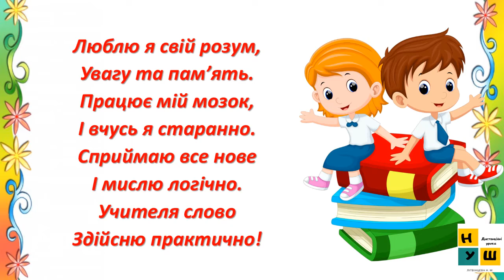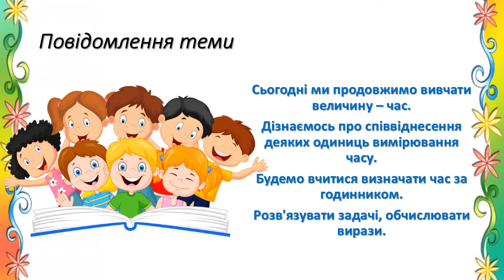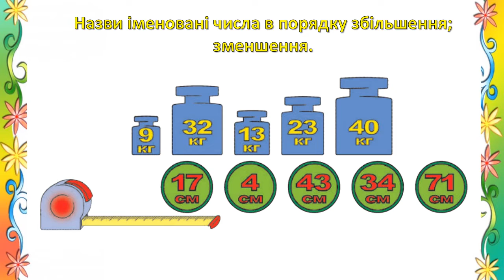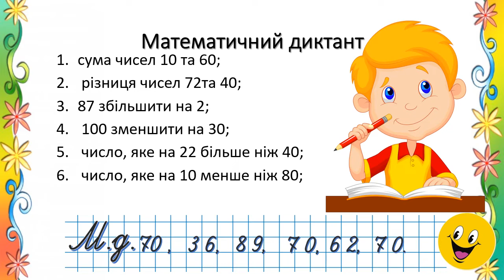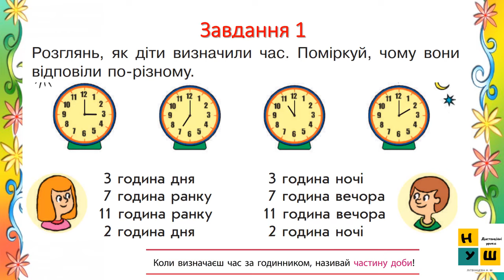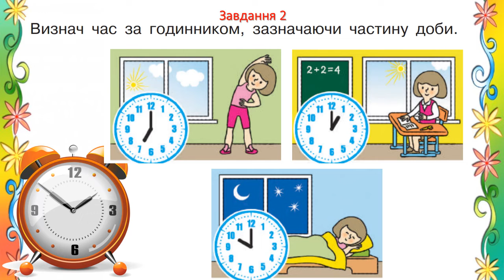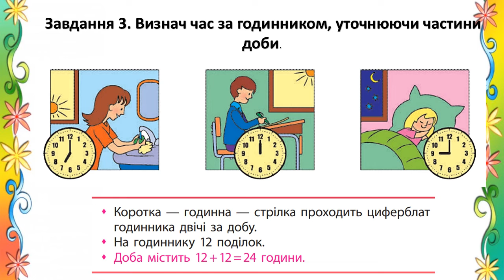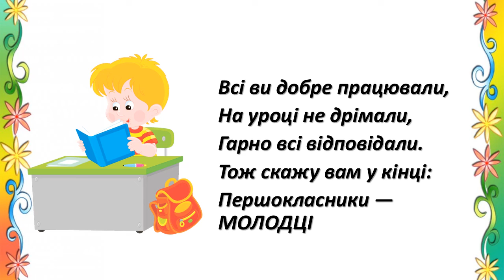Математика 1 клас Урок 134 ДІЗНАЄМОСЯ ПРО ТРИВАЛІСТЬ ДОБИ Скворцова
Підтримати  освітній фронт  каналу можна на картку 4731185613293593